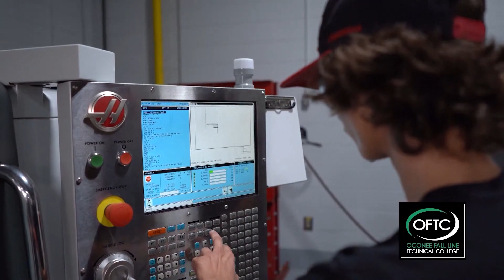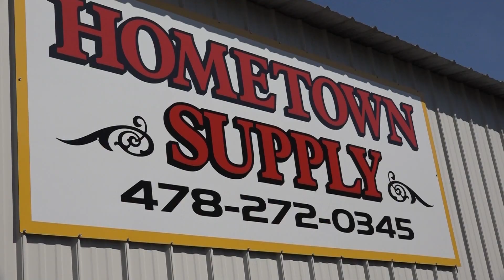Game of the Week - CFCA Lancers vs TCS Crusaders